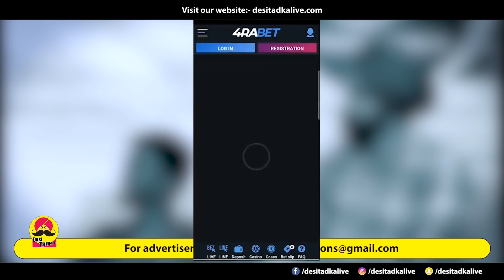Bhaana sidhu ਨੇ Rami ਰੰਧਾਵੇ te ਬਰਸਾਈ ਅੱਗ | Dhillonpreet ਦਾ ਸਮਝੌਤਾ ਕਰਵਾਉਣਾ ਸੀ | Elly Mangat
Minimal refilling, million favorite games ￼ and great bonuses￼every day are here ￼

About : DESI TADKA channel , We provide you the latest Celebrities Interview .Bollywood Series Related Punjabi Culture, ETC